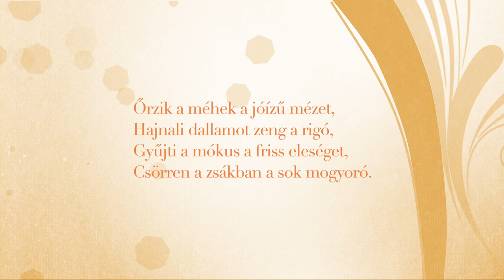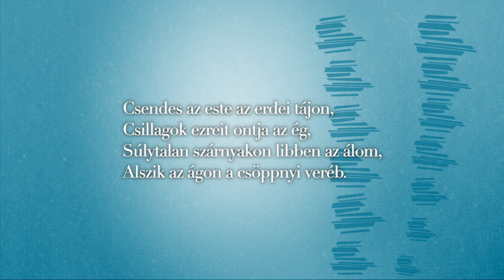Bartos Erika - Harmath Dénes: Tavaszköszöntő